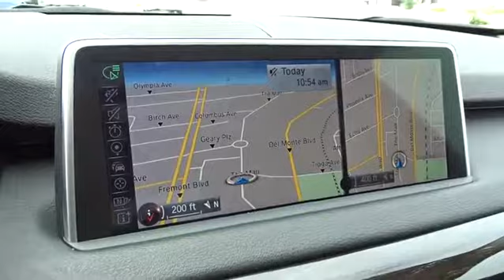2014 BMW X5 Monterey, Watsonville, Gilroy, Salinas, San Jose, CA E0J94995BCL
2014 BMW X5
2014 BMW X5 AWD 4DR 35D - Stock#: E0J94995BCL - VIN#: 5UXKS4C5XE0J94995

FUEL EFFICIENT 31 MPG Hwy/23 MPG City! CARFAX 1-Owner, BMW Certified, GREAT MILES 41,501! Heated Seats, Moonroof, Nav System, Turbo Charged Engine, TRANSMISSION: 8-SPEED AUTOMATIC W/STE... All Wheel Drive, iPod/MP3 Input SEE MORE!br /br /KEY FEATURES INCLUDEbr /Navigation, All Wheel Drive, Power Liftgate, Turbocharged, Diesel, iPod/MP3 Input, CD Player, Onboard Communications System, Dual Moonroof, Dual Zone A/C. Rear Spoiler, MP3 Player, Privacy Glass, Remote Trunk Release, Steering Wheel Controls. br /br /OPTION PACKAGESbr /PREMIUM PACKAGE Soft-Close Automatic Doors, Satellite Radio , Comfort Access Keyless Entry, mulit-function remote control, DRIVER ASSISTANCE PLUS Speed Limit Information, Active Driving Assistant, lane departure, forward collision, pedestrian warnings and city collision mitigation, Active Blind Spot Detection, Surround View, LUXURY SEATING PACKAGE Front Ventilated Seats, Multi-Contour Seats 20-way power, 10-way power seat functions, additional power adjustment functions for shoulder and thigh support, backrest width and lumbar support (contour and position) and 2-way manual lateral adjustment for comfort headrest, LUXURY LINE Luxury Line-Specific Design Elements, Chrome-Line Exterior Trim, Wheels: 19 V-Spoke Light Alloy (Style 450), Tires: P255/50R19 Run-Flat AS, Leather Sport Steering Wheel, Satin Aluminum Roof Rails, DRIVER ASSISTANCE PACKAGE Rear-view Camera, Head-Up Display, MULTI-CONTOUR SEATS 20-way power, 10-way power seat functions, additional power adjustment functions for shoulder and thigh support, backrest width and lumbar support (contour and position) and 2-way manual lateral adjustment for comfort headrest, WHEELS: 20 Y-SPOKE LT ALLOY (STYLE 451) 20 x 10 front br /br /Pricing analysis performed on 5/27/2017. Horsepower calculations based on trim engine configuration. Fuel economy calculations based on original manufacturer data for trim engine configuration. Please confirm the accuracy of the included equipment by calling us prior to purchase. br / Some of our Pre-Owned vehicles may be subject to unrepaired safety recalls. Check for a vehicle's unrepaired recalls by VIN at